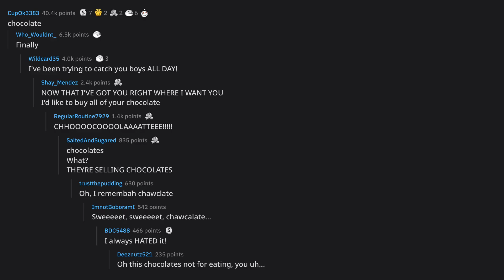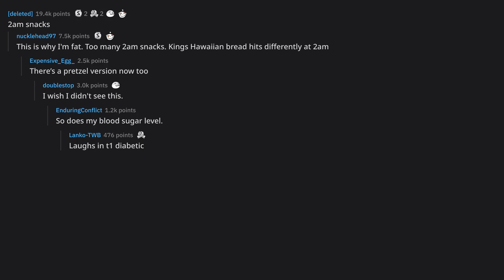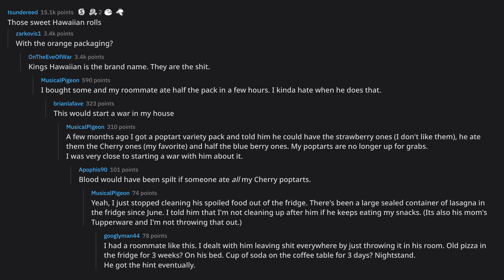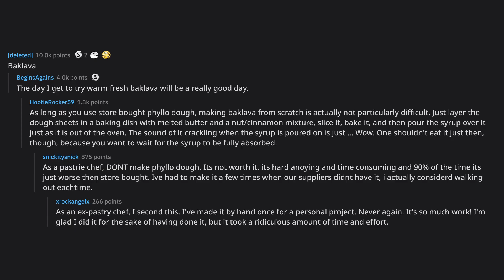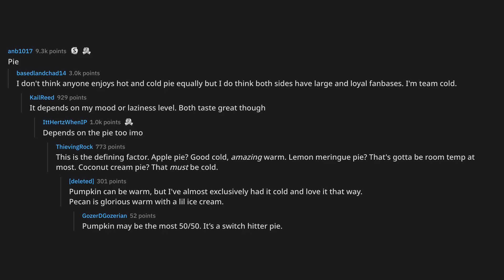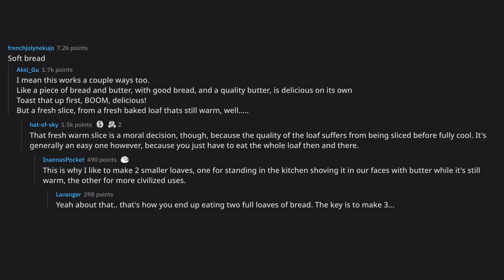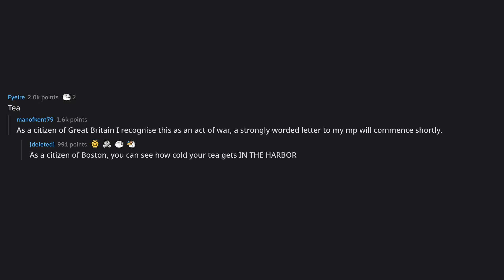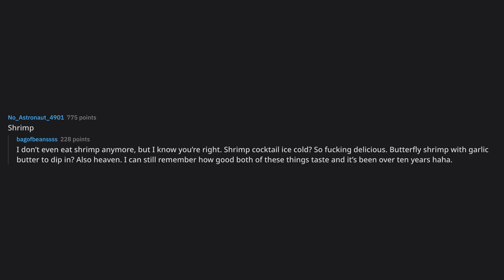What food tastes great cold as it does hot?... (r/AskReddit Top Posts)